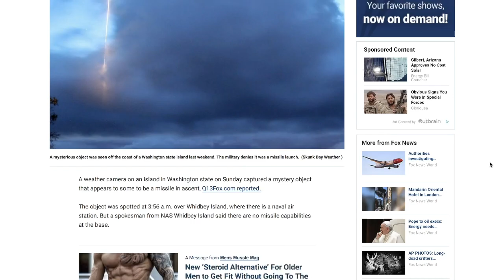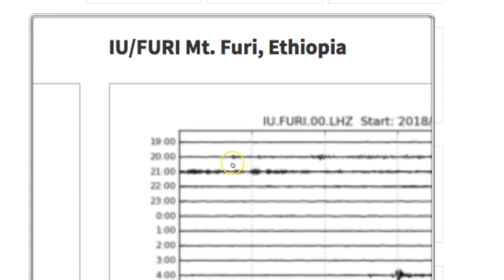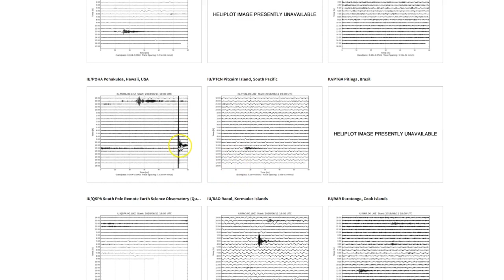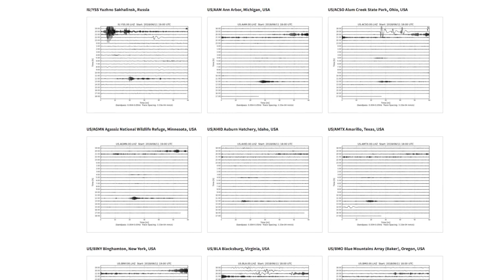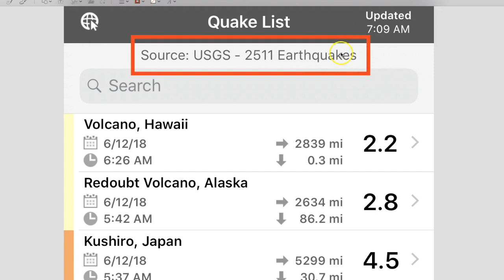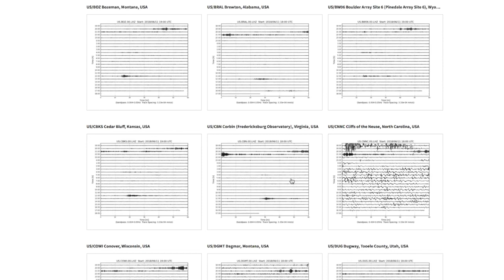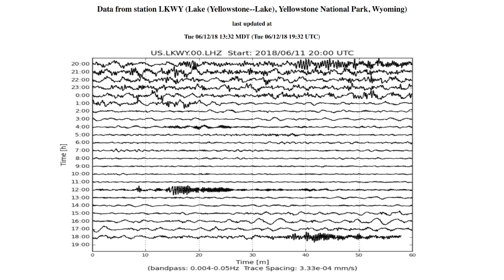Sky Anomalies / Yellowstone Steamboat Geyser / Mystery Object over WA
June 12, 2018: The unique planetary arrangement is occurring, happening only 6 times in over 120 years. 5 of those 6 times saw very active volcano activity around the world, one of those times saw Mauna Loa itself erupt.    Be safe out there...